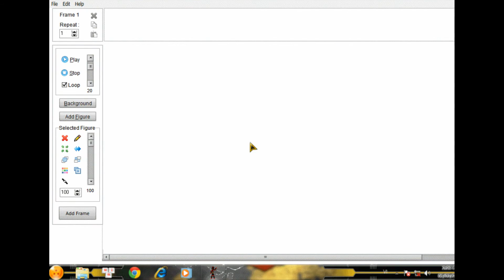Stickman vs PC